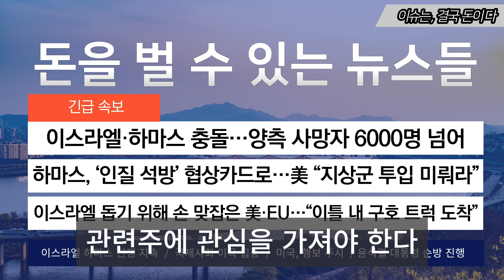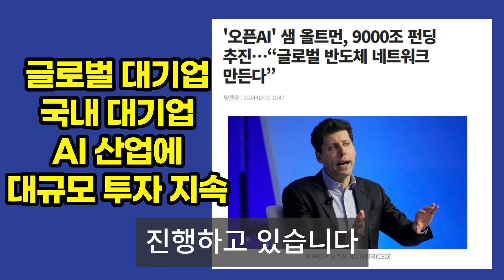[뉴스 '꾹'] "저 그만할게요" 발끈한 진중권..생방 도중 하차선언..무슨 일?